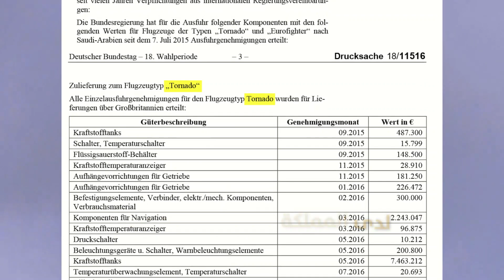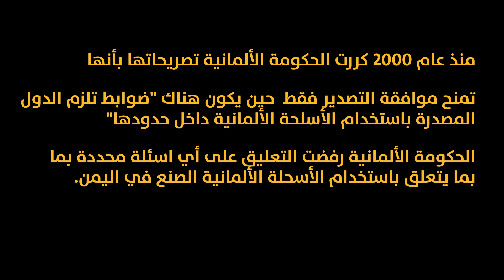الأسلحة الألمانية | طائرات ألمانية تقصف اليمن!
تعقبنا طائرات حربية ألمانية استعملتها السعودية في حرب اليمن وكشفنا مواقعها.

الأسلحة الألمانية تحقيق استقصائي شاركت به الزميلة ميس قات من مؤسسة روزنة مع عدد من المؤسسات الإعلامية الألمانية والأوروبية:
Deutsche Welle, report München, Lighthouse Reports, stern and Bellingcat.